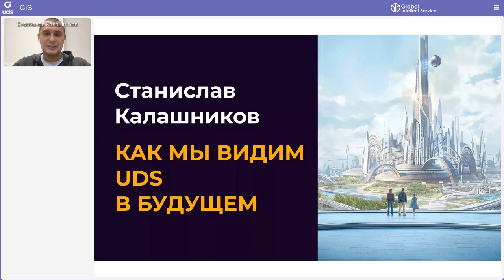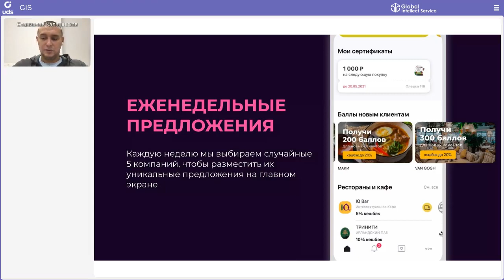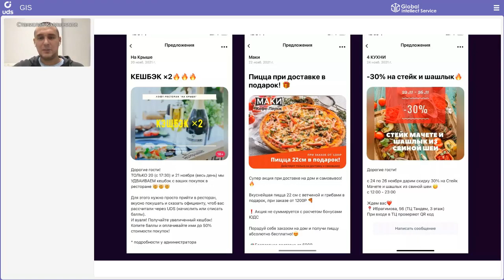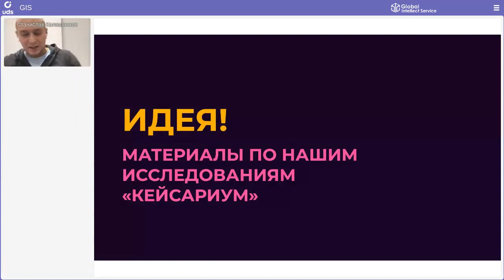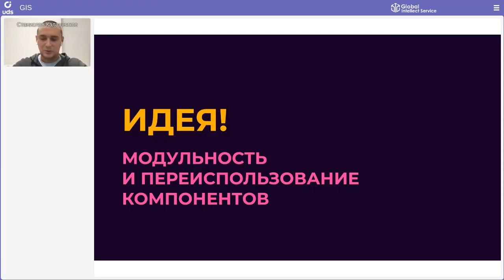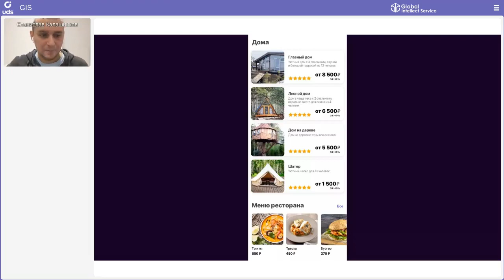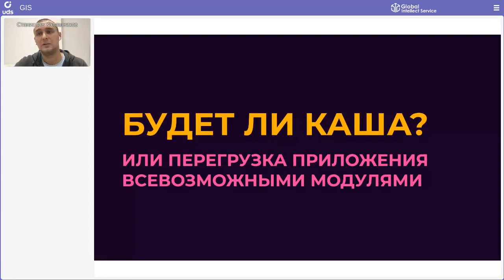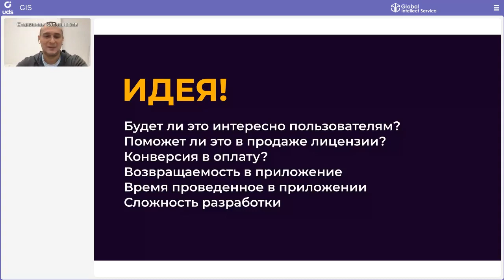КАК МЫ ВИДИМ UDS В БУДУЩЕМ | Станислав Калашников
Директор по маркетингу UDS — 👤Калашников Станислав рассказывает о будущих планах Компании на продукт и развитие бренда UDS!

Лента событий, кастомизированные страницы товаров и услуг, новые применения QR-кодов, персонализированные блоки на главной странице и многое многое другое🔥

Команда UDS обращает ваше внимание, что на момент выхода вебинара перечисленные в записи планы и идеи находятся в разработке на стадии обсуждения. Обо всех нововведениях мы всегда сообщаем по всем нашим информационным каналам😉